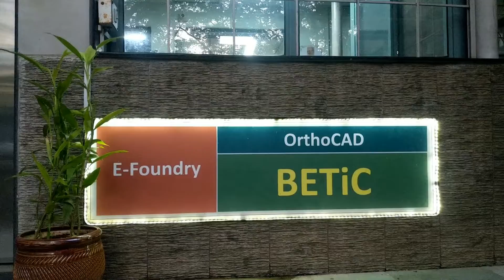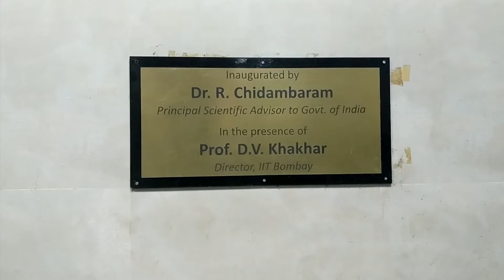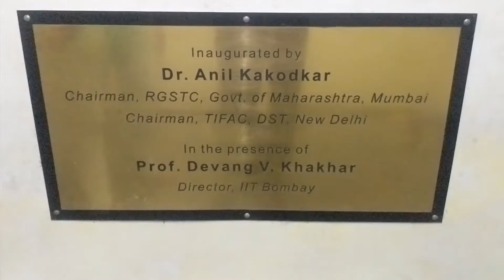BETIC IIT Bombay Lab Tour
Product engineering includes design, simulation, and optimization of various components to achieve the desired functionality and quality at the least possible cost. BETIC labs have a range of facilities for product engineering.

BETIC facilities available at IIT Bombay include the following:
1) PCB Milling Machine
2) Soldering Station
3) Mixed Signal Oscilloscope
4) Arbitrary Function Generator
5) Triple Channel DC Power Supply
6) Handheld Rishabh Multimeter
7) Benchtop Multimeter
8) Battery Simulator

9)   3D Printer
10) Interactive Projector
11) 3D Scanner
12) X-ray Digitizer
13) Laser Cutter
14) Multi-Material Plastic 3D Printer
15) Ultrasonic Cleaner
16) Ergonomic Assembly Workstation
17) Surface grinding machine
18) Drilling machine
19) EDM Drilling Machine
20) Digital Image Correlation (DIC) sys.
21) Static Universal Testing Machine
22) Medical Metal Printing machine
23) Medical Grade Air Compressor